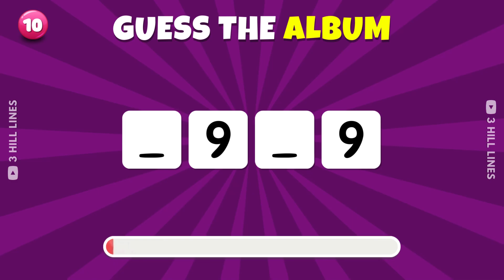Taylor Swift Album missing words game | Swifties Challenge 🎤🎸🎹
If you know all the albums or Taylor Swift . This is your challenge to prove it .